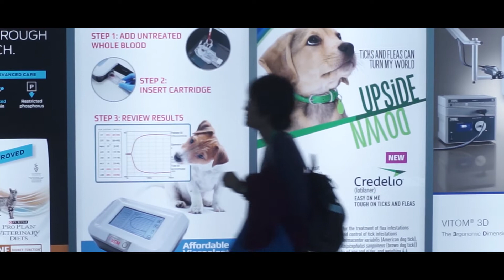2018 ACVIM Forum Wrap Up/Highlights